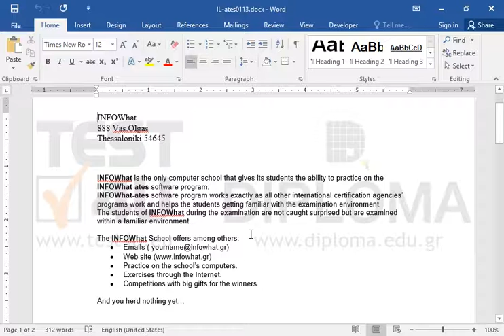Apply italics to the phrase INFOWhat-ates wherever it appears in the text.